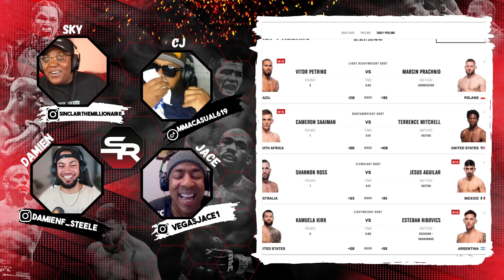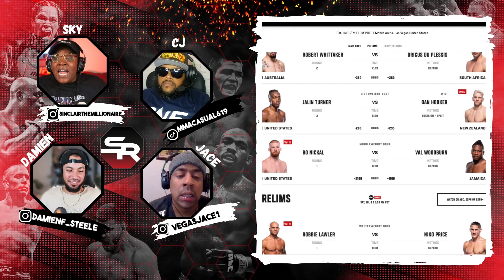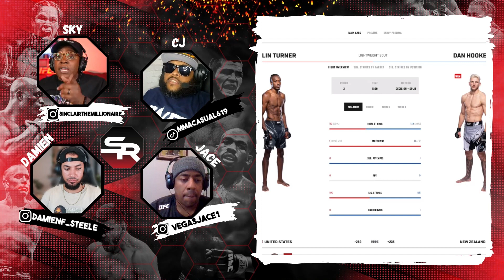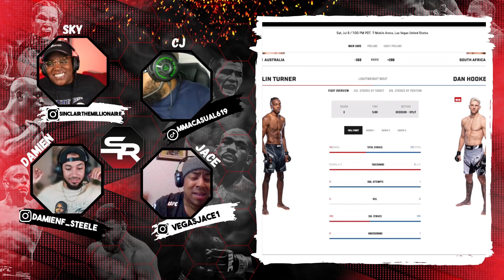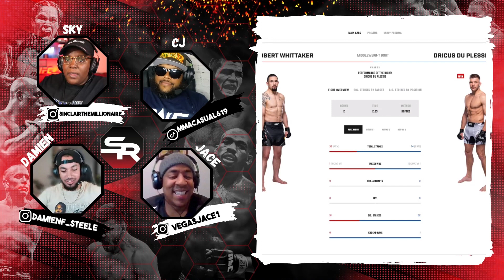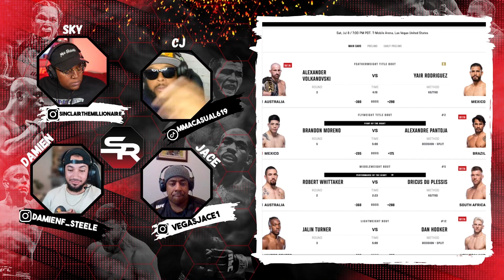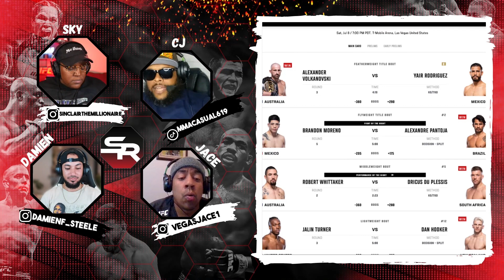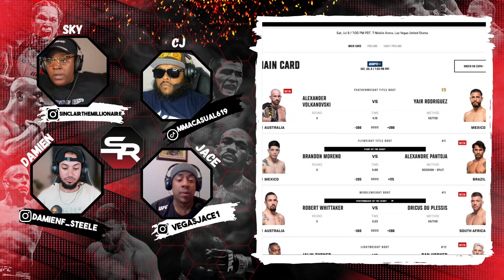UFC290 RECAP | Israel Adesanya vs Dricus Du Plessis is BAD for the sport? |EP 36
In this episode, we look back at UFC290 from the bottom to the top and see if our predictions were correct. We Heavily discuss Israel Adesanya vs Dricus Du Plessis and the drama surrounding that situation PLUS MUCH MORE!

🔥Scrap Pack Volume 1 🔥 Shirts & hoodies 👕
Scrapandrollmma.com

Alexander Volkanovski vs. Yair Rodriguez
Brandon Moreno vs. Alexandre Pantoja
Robert Whittaker vs. Dricus Du Plessis
Jalin Turner vs. Dan Hooker
Bo Nickal vs. Val Woodburn
Robbie Lawler vs. Niko Price
Yazmin Jauregui vs. Denise Gomes
Jimmy Crute vs. Alonzo Menifield
Tatsuro Taira vs. Edgar Chairez
Vitor Petrino vs. Marcin Prachnio
Cameron Saaiman vs. Terrence Mitchell
Shannon Ross vs. Jesus Santos Aguilar
Kamuela Kirk vs. Esteban Ribovics

00:00 Start/Joke
01:20 Jace sounds off
02:33 Rate the card
05:45 🤔What percentage of the crowd was Mexican? 🤔
06:56 Watching Live vs on TV
07:52 🤔 Who got the biggest pop of the night? 🧨
10:20 So many finishes! 🔥
11:20 Robbie Lawler 🔥
17:07 Bo Nickal vs. Val Woodburn 🥊
22:20 Jalin Turner vs. Dan Hooker 🥊
31:52 Robert Whittaker vs. Dricus Du Plessis 🥊
35:10 Israel Adesanaya vs. Dricus Du Plessis 😈
41:40 🤔 Did Israel Adesanya go too far? 🤔
45:25 Sky's Rant on Dricus Du Plessis
47:47 Dricus started this!
50:30 Do you lose your "realness" if you move?
55:40 Brandon Moreno vs. Alexandre Pantoja
01:02:33 Can we get consistency in judging?
01:09:03 Jace is a hypocrite 😂
01:10:00 Alexander Volkanovski vs. Yair Rodriguez
01:16:44 Francis Ngannou vs Tyson Fury
01:19:00 Does this help Francis Ngannou Legacy?